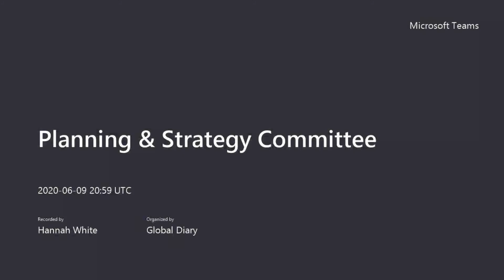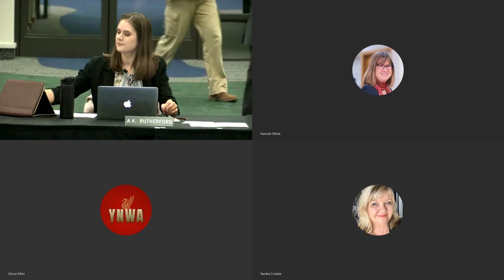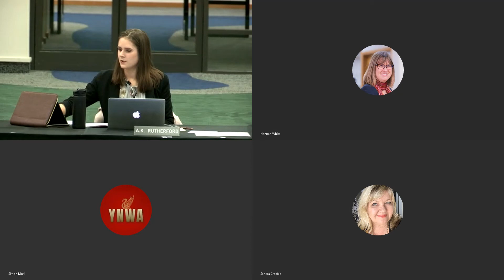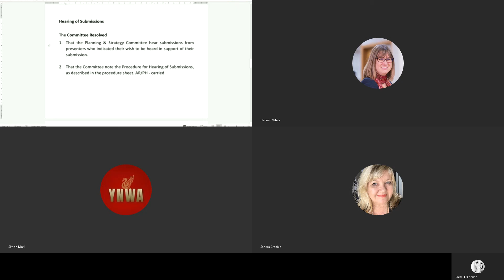Planning & Strategy Committee 10 June Session 1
Watch the June meeting of Palmerston North City Council's planning & strategy committee. Part one of two.